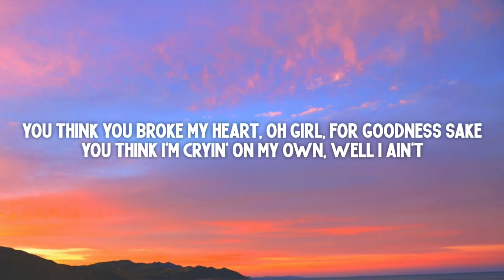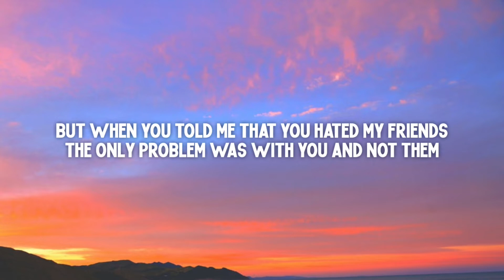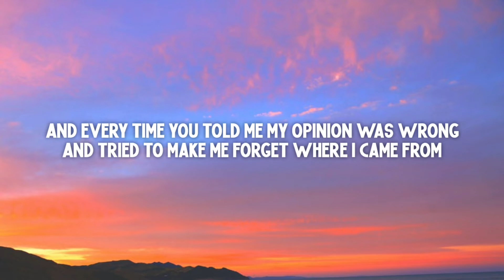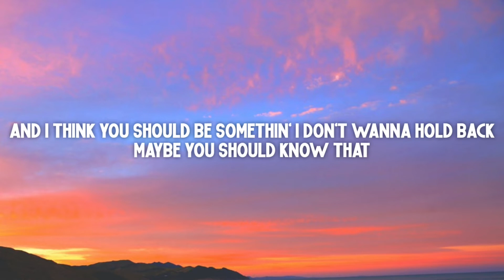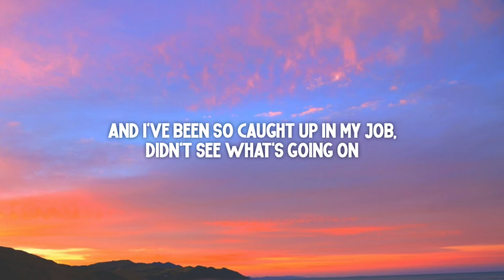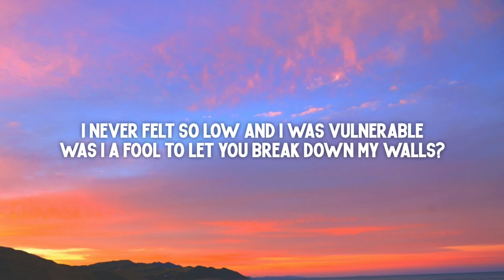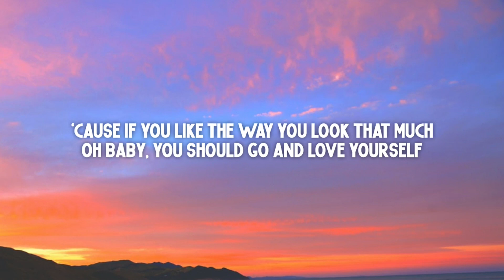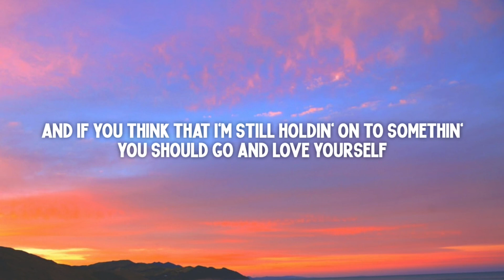Justin Bieber - Love Yourself (Lyrics)